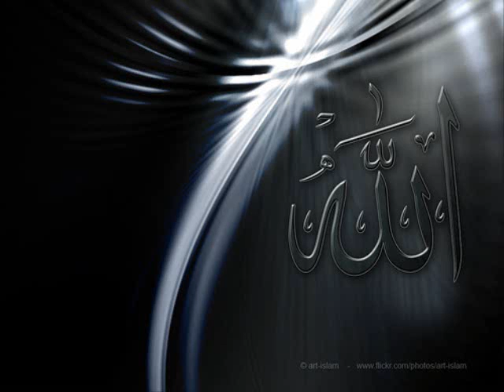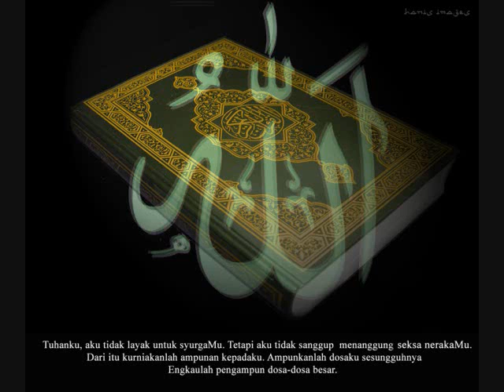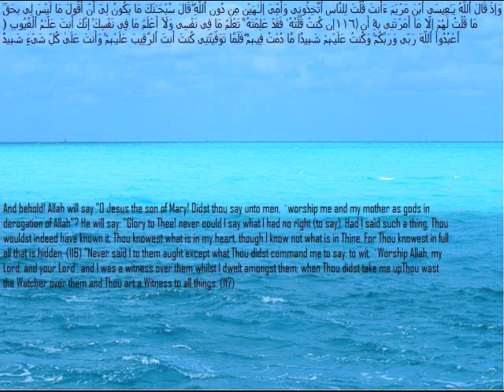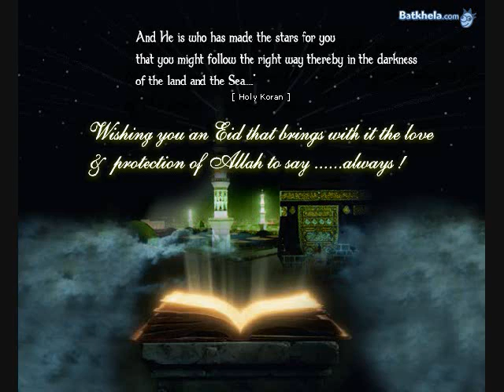Shiekh Shady Death and HereAfter part 46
ISLAMICMEDIA.COM.AU